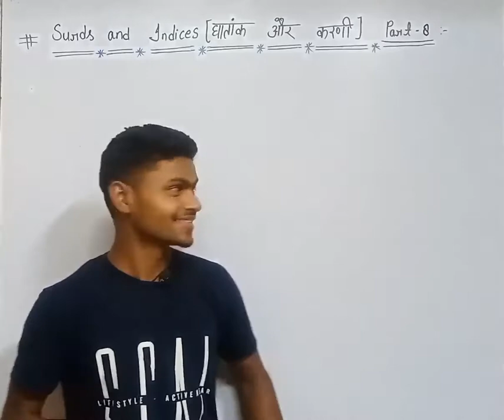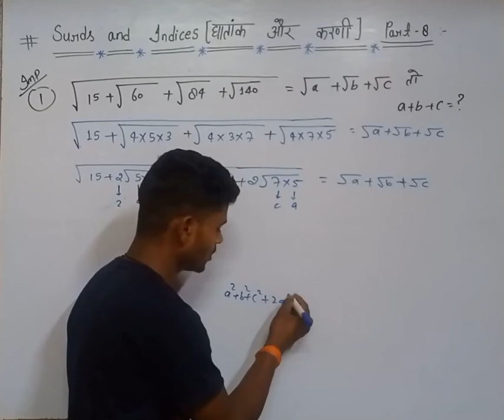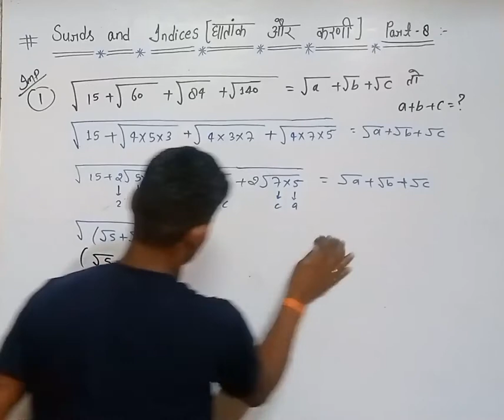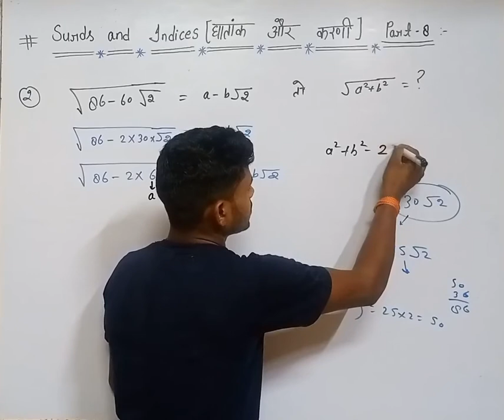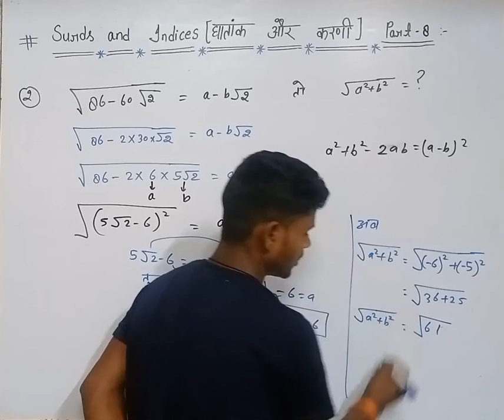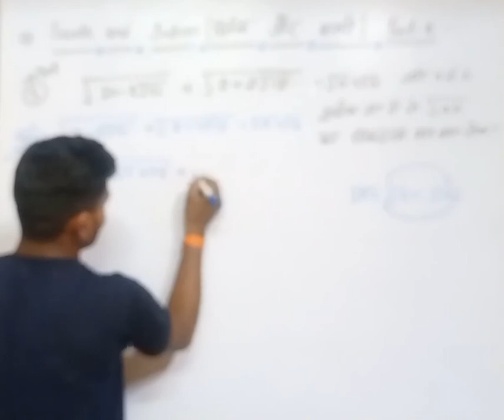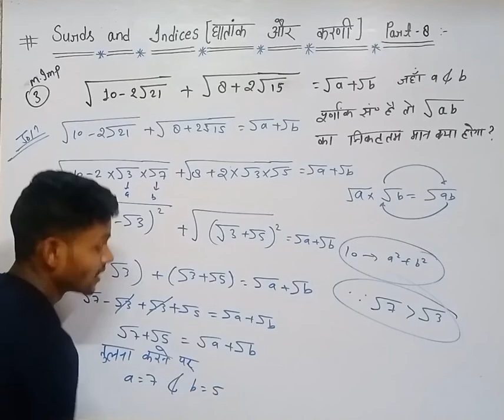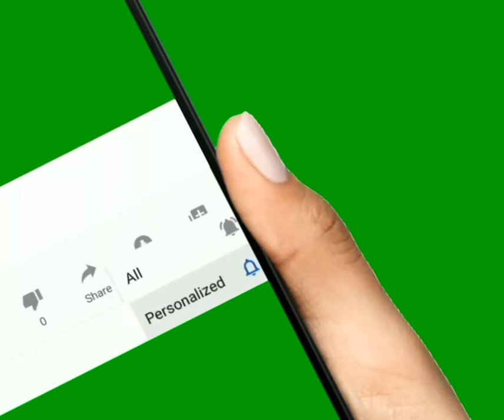surds and Indices part-8, 3 most important questions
what is surds and Indices

vargarmul ka nikattam man kaise nikale

cosest value of √

sum of surds and Indices

total concept of surds and Indices

total formula of surds and Indices

smallest and greatest number when difference is constant

smallest and greatest number when sum is constant

smallest and greatest number when product  is constant

most important question of surds and indices

How can be Rationalization

sabhi competition ke exam mein Jaise SSC, Railway NTPC aadami se puche jaane wale most important questions

surds and Indices by home topper study channel

 square root of sun

multiplication of square number

cosest value of square number